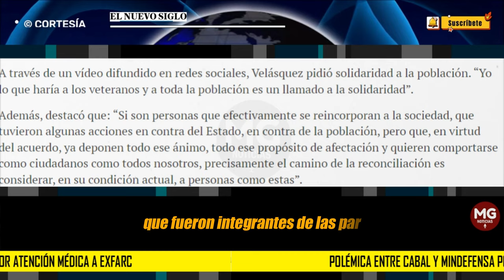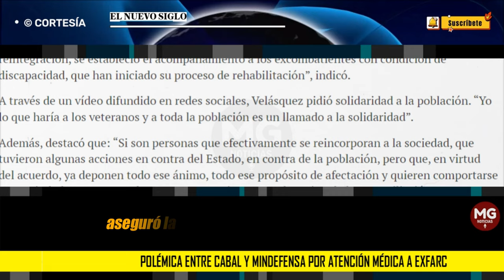✖️ POLÉMICA ENTRE CABAL Y MINDEFENSA POR ATENCIÓN MÉDICA A EXFARC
EL MINISTRO de Defensa, Iván Velásquez, vuelve a estar en el ojo del huracán al hablar públicamente sobre la razón por la que excombatientes, sobre todo quienes padecen de alguna incapacidad física, de las antiguas Farc son atendidos en el Hospital Militar.